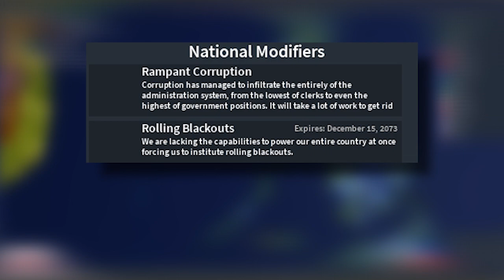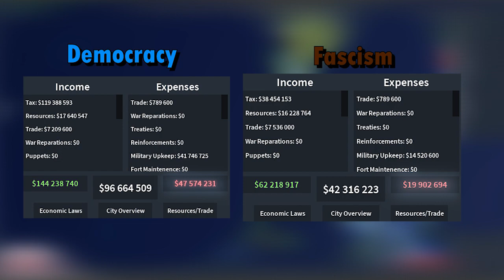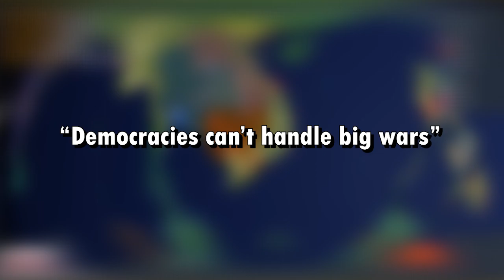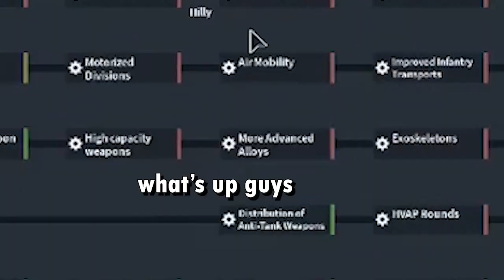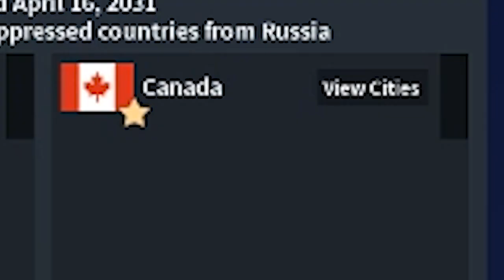Why DEMOCRACY is the BEST Ideology in Rise of Nations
Most people think that the best ideology in roblox rise of nations is fascism or communism, however, I don't think that's true and this is why. Democracy is the best.